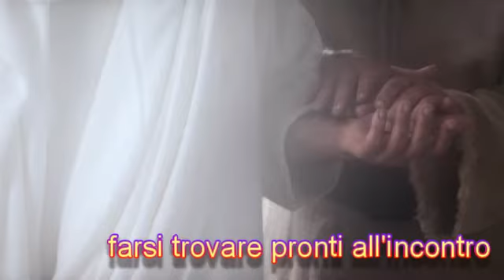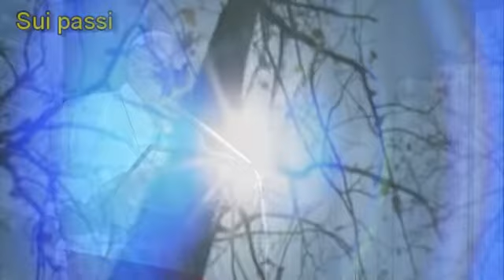L'Incontro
Papa Francesco su Mc 13,24-32